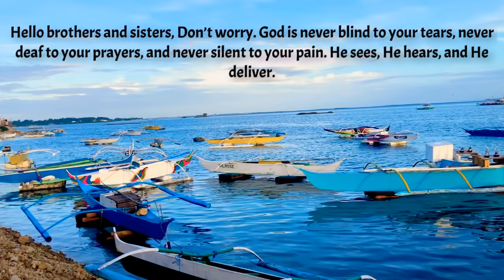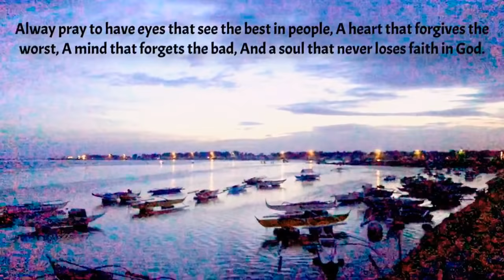TRUSTING GOD IN TOUGH TIMES